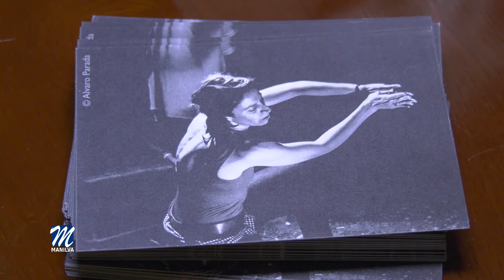Exposición "Recuerda - Arte que hace visible lo invisible"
Exposición "Recuerda - Arte de hacer visible lo invisible"